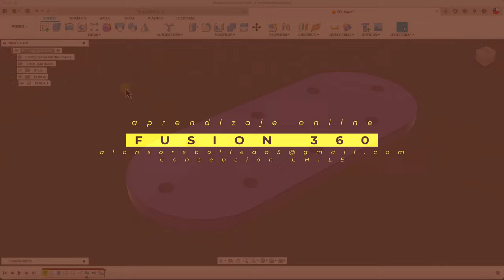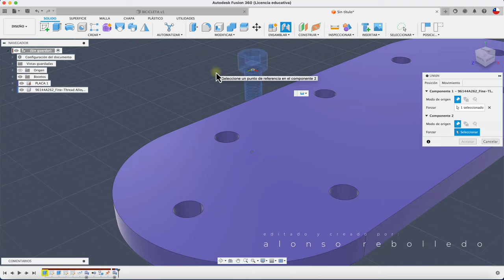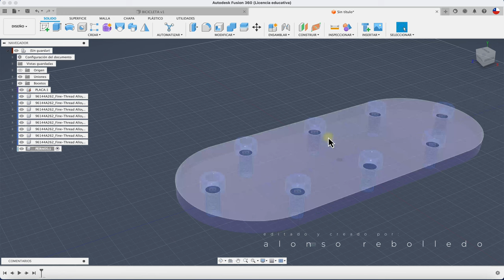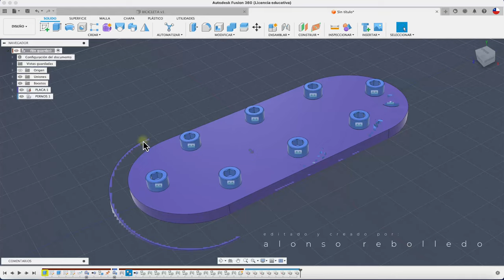Ensamble Automático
Hola, acá os enseño a crear ensambles de forma rápida y sencillo. Saludos!